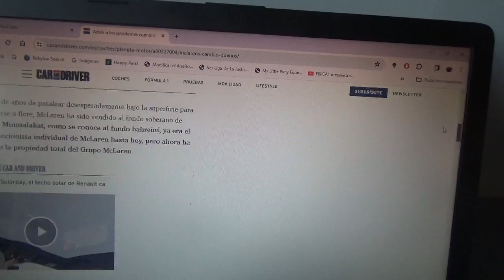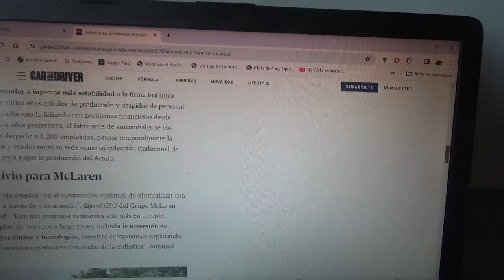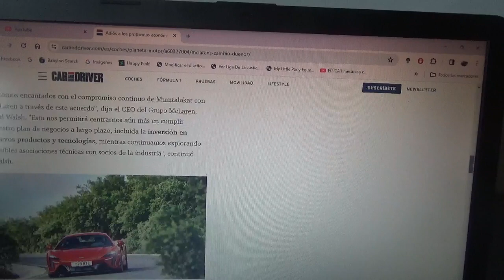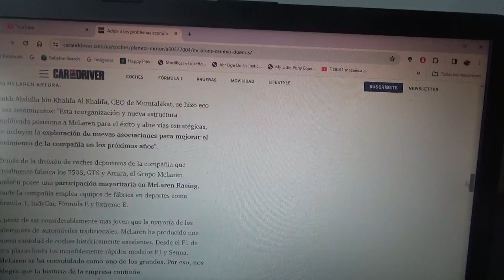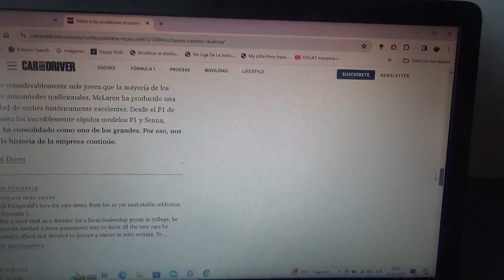Mclaren ya tiene un nuevo propietario originario de Bahréin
La empresa bahreiní Mumtalakat compró la totalidad de la marca automotriz británica de Woking en su filial de coches de ciudad así como también sus equipos de carreras además de la Fórmula 1 también la IndyCar Fórmula E y la Extreme E